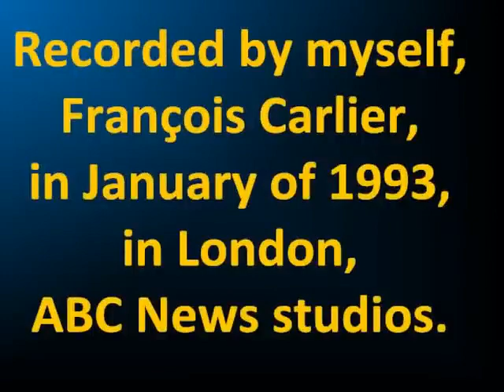An interview with Pierre Salinger (2) : about the movie JFK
Salinger presssecretary whitehouse PierreSalinger #1963 Kennedyassassination JFK Oliver Stone Pierre Salinger was the White House Press Secretary to President John F. Kennedy, on top of being a personal friend of his. He had a long and colorful career.
When I was a young student beginning to research the Kennedy assassination I was able to contact him. We exchanged letters over a period of a few months. Later I was lucky enough to meet him on three ocasions.
I had the honor of visiting him for a taped interview in London, in the ABC bureau, where he was the Chief European correspondent. He agreed to invite me to his office, where I stayed for a few hours. We had a memorable conversation.
Here is a second excerpt.
I find this bit very interesting.
It is a sample of the audio file I created. I have tried to digitize the sound from an old audio cassette. I'm sorry the cassette was so old that the sound was almost erased (very very feeble). Even using the Audacity software I was unable to come up with a better sound. But anybody who think they can do better are welcome to improve the sound (copy the file as you wish).
/François Carlier/